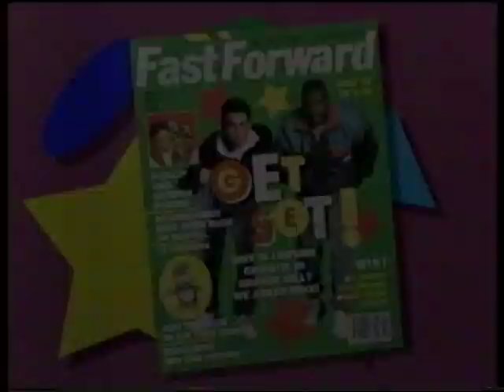BBC1 Junction - Thursday 8th March 1990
Includes:
End of 'Top of the Pops'